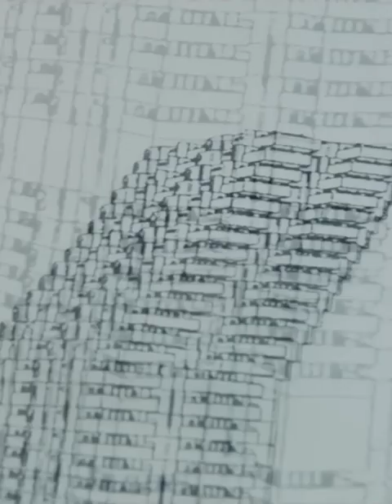High Rise Trailer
I edited the trailer of this film into vertical format. Vertical format is all the rage nowadays, will we ever see films shot exclusively for this format?📱

‘High-Rise’ directed by @mr_wheatley is an adaptation of the novel of the same name by J. G. Ballard.